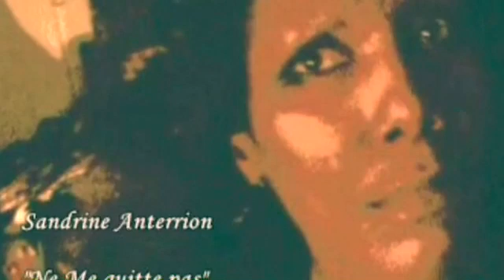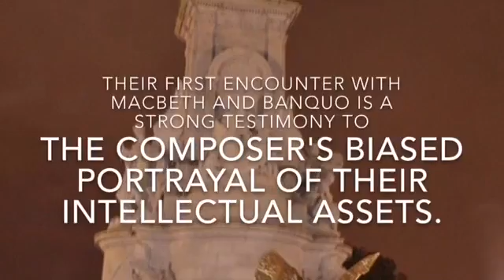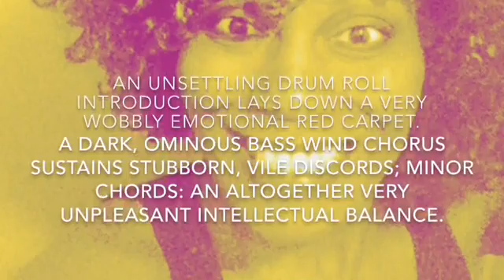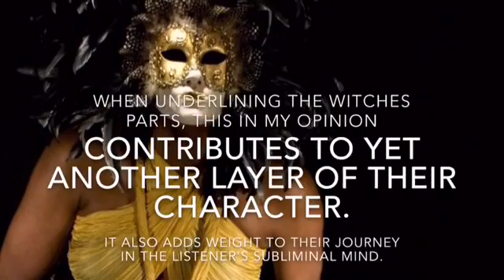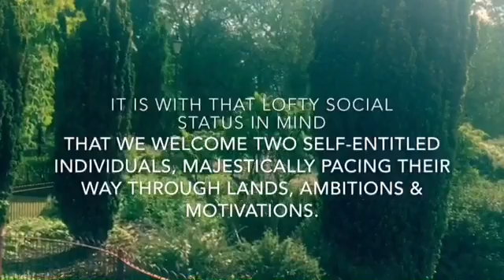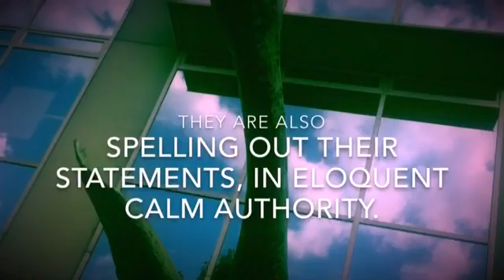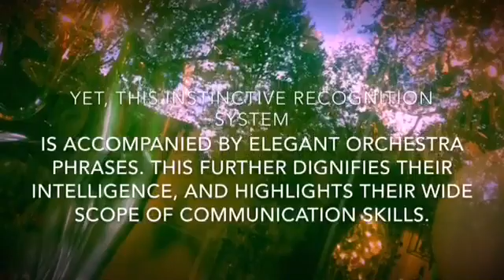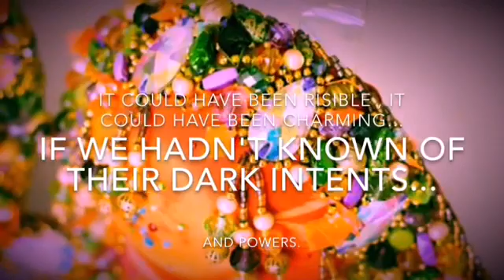Feminist issues: Feminism in Opera writing, Verdi's witches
Warning: use the Pause button!!
A mini-essay on some of the ways in which Verdi translates feminist issues into musical patterns. MacBeth, the witches character.
London writer Sandrine Anterrion
All text copyright Sandrine Anterrion June 2016.
Available for talks, workshops, presentations...
Music psychology, dance psychology, life coaching, fitness coaching.